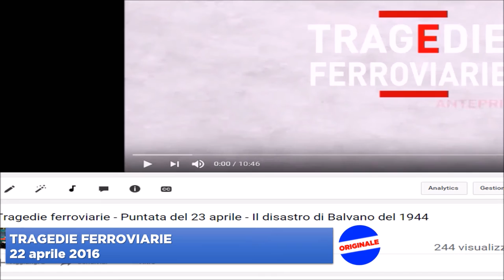Spot - Le prime rubriche tematiche ferroviarie